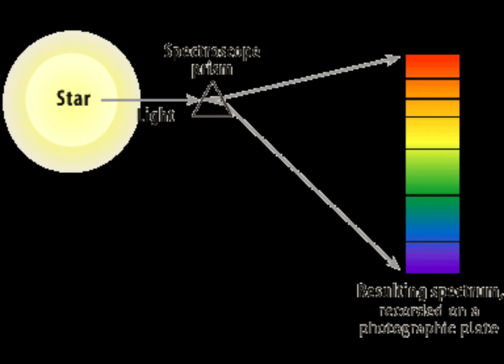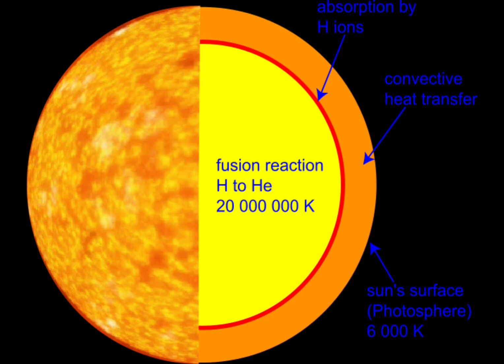The Universe Mystery of old woman on moon# Solar System#Social Studies#Astronomy fact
This is a video in which I have gathered information about the Universe. you will find information related to
Why earth is called blue planet
Lunar Eclipse
Sun
Moon
Mystery of old woman on the Moon
Why are spots on Moon
Helium hydrogen gases on Sun